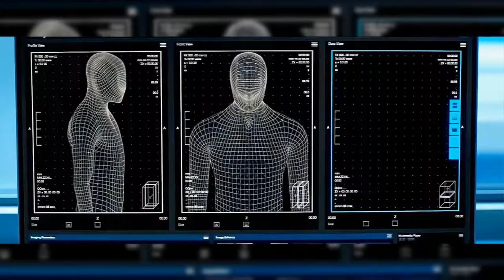All Venom 2018 Fight Scenes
All material belongs to Marvel